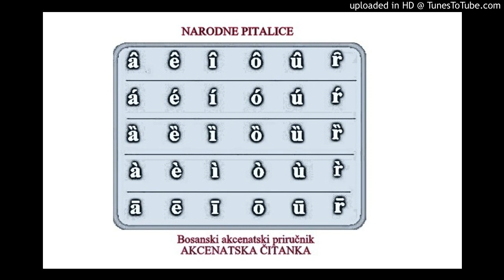(32) NARODNE PITALICE